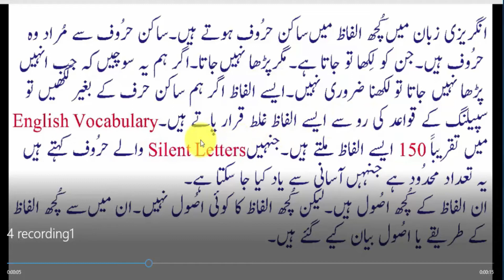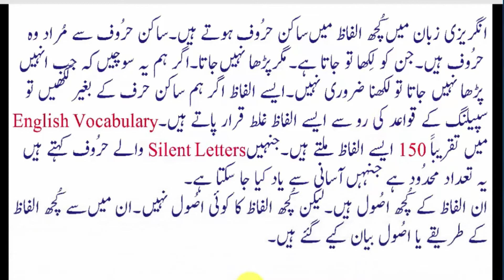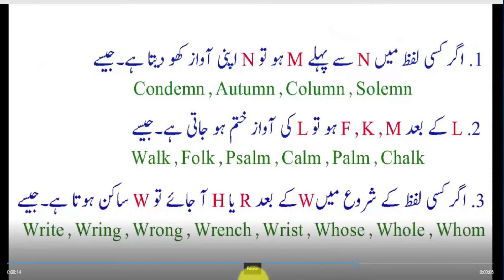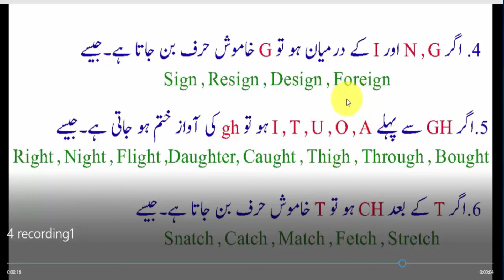09.Learn English Through Urdu Lesson 5 Part1 SILENT LETTERS IN WORDSخاموش حرُوف والے الفاظHOW LEARN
06. Sounds of Vowels Words to Urdu in English Learn English Lesson3 Part2 حرُوفِ علت کی اُردو آوازیں

05. Sounds of Vowels Words to Urdu in English Learn English Lesson3 Part1 حرُوفِ علت کی اُردو آوازیں